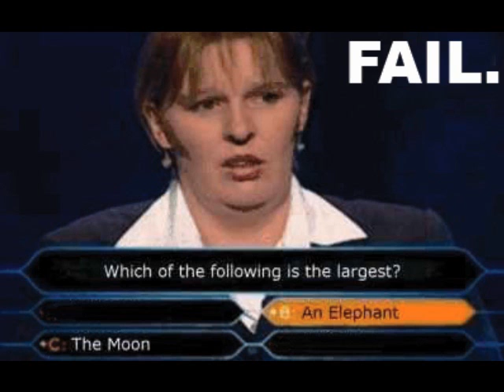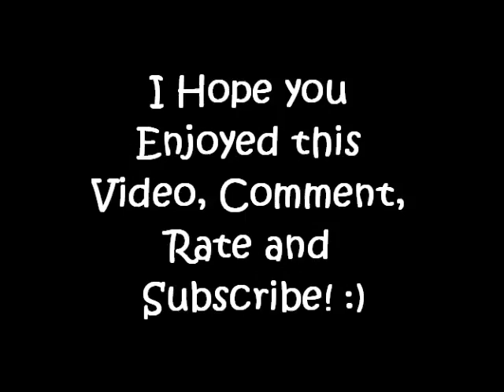A Collection of Fails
A couple of funny fail pictures i found on the internet.

Ignore these:
smosh, nigahiga, raywilliamjohnson, fail, funny, blog, shanedawsontv, mysteryguitarman, crash, justin bieber